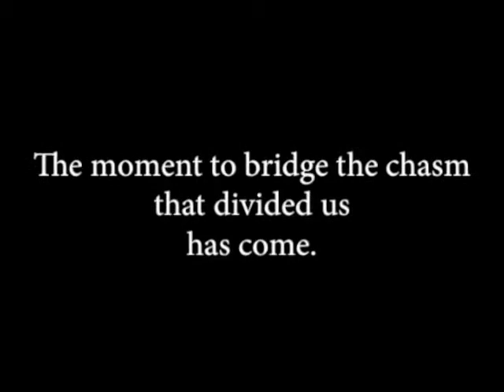GNN for the week of December 8, 2013